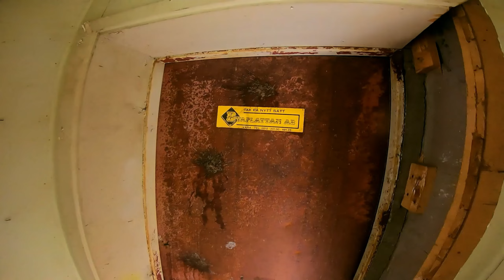Trouble in the Gulag! Custom krytac polarstar gameplay!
Some footage from böja, I play with my custom krytac polarstar build and my kjw m9a1.
We play a new gamemode in the end where I end up in the gulag facing of with chef!

Big thank you for the thumbnail!

Gear list

P* krytac
Krytac body
polarstar FE red nozzle, red poppet, 1x poppet shim, QEV (lightning banjo)
Krytac hop up
Maple leaf MR hop 60
Prometheus Flat Type Hopup Bucking Nub
Some random 18 cm inner barrel
Viking Tactics VTAC Extreme BattleRail 11''
PTS epgc grip

We/KJW/KWC M9A1

KJW M9 Upper
We M9A1 lower
KWC M9A3 2nd spring
Maple leaf Crazy Jet Precision barrel
Maple leaf autobot 50 degree rubber

Mechanix Wear M-Pact
Emerson Bump Type Tactical Airsoft Helmet
MFH Light Tactical Molle Vest Olive
Blackhawk omnivore holster
Templars Gear Fast Magazine Pistol Pouch
Templars Gear Fast Magazine Rifle Pouch
GoPro Hero 7
Runcam 4Airsoft

Music Attributions

PLEASE IGNORE THE REST OF THE DESCRIPTION BELOW AS IT DOES NOT NECESSARILY RELATE TO THE VIDEO, CHANNEL OR AIRSOFT THEME AT ALL!!!

call of duty gameplay - call of duty modern warfare gameplay walkthrough part 1 campaign full game [1080p hd ] no commentary.

call of duty ww2 gameplay walkthrough part 1 campaign full game [1080p hd ps4 pro] - no commentary.

call of duty modern warfare 2019 gameplay walkthrough ps4 pro xbox one x pc no commentary 1440p 60fps hd let's play playthrough review guide pc ultra settings ray tracing modernwarfare. call of duty ghosts ps5 gameplay walkthrough part 1 campaign full game [4k 60fps] - no commentary.

 this call of duty ghosts gameplay is recorded in 4k 60fps on ps5 and will include the full game  all endings and all boss fights.

 this call of duty ww2 gameplay is recorded in 1080p hd on the ps4 pro and will include the full campaign and all the boss fights...
polarstar fusion engine - polarstar fusion engine gen 3 review | airsoftology gear guide.
aps race gun with polarstar fusion engine (first over-seas build!
the polarstar fusion engine can be found here: .

jawsh takes a look at the polarstar fusion engine and new jack in order to see how they compare in shooting. polarstar v2 fusion engine einbau.

airsoft junkies vfc m4 dmr with polar star fusion engine overview and shooting.
(airsoft) how to *easily* install a speed trigger in a polarstar fusion engine!

emg fusion engine - airsoft evike.
in this video we go over the recent updates to the fusion engine's poppet valve design.
einbau einer v2 fusion engine in einen vfc 416 body...  is the jack the same as the fusion engine  only smaller?

king arms polarstar fusion engine mk18 overview and shooting test. moin moin  wir starten eine kleine polarstar hpa serie  im ersten video werden wir auf die demontage  funktion  nozzle und programmierung der fire control unit (fcu) eingehen.

new polarstar fusion engine build. polarstar fusion v2 gen 3 - installation & firing.
we're taking a close look at the originator of the modern airsoft hpa movement  the third generation polarstar fusion engine  to see what really sets it apart from from the rest of the hpa pack...
 for this video the v3 fusion engine has been installed into an lct ak-105 and an echo1 amd-65... polarstar fusion engine version 3. krytac spr with polar star fusion engine overview and shooting.
polarstar airsoft - fusion engine poppet valve update. polarstar fusion engine rof test!
polarstar fusion engine rof test...

 call of duty - call of duty league 2021 season | stage iv major tournament | day 1. spec ops react to call of duty: modern warfare - night missions campaign | experts react... 2007 call of duty 4: modern warfare   1:27. 2006 call of duty 3   0:59.
2005 call of duty 2   0:20.
call of duty warzone max damage c58 build is insane... welcome back to call of duty warzone mythbusters!
call of duty: warzone solo gameplay!